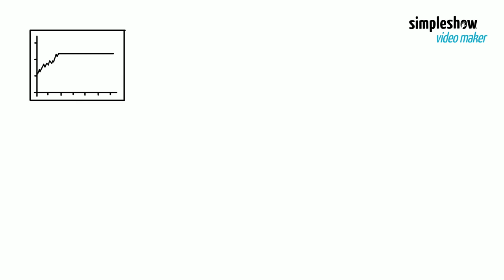Climate Change & Prevention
So, how does global warming affect climate change? How can we help prevent this from happening? This video clarifies climate change and how we can slow down human-caused climate change.